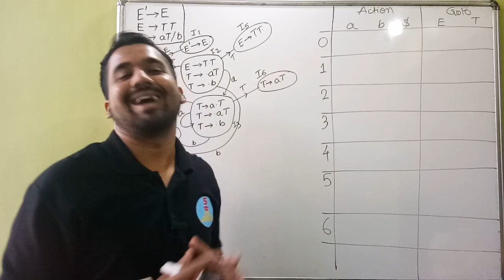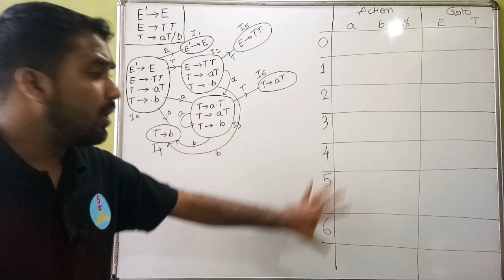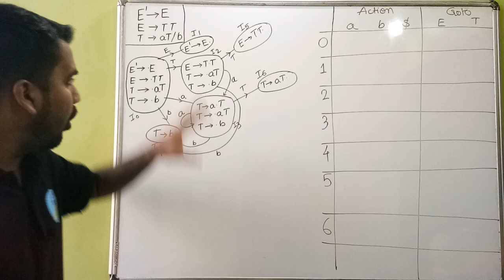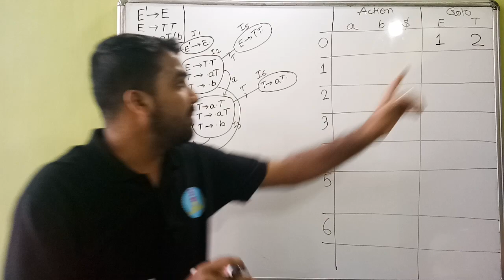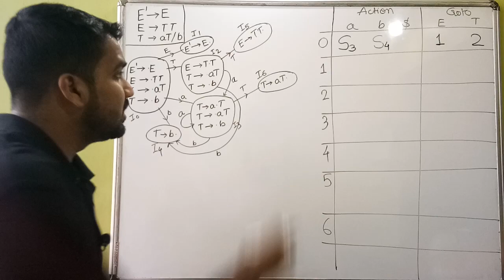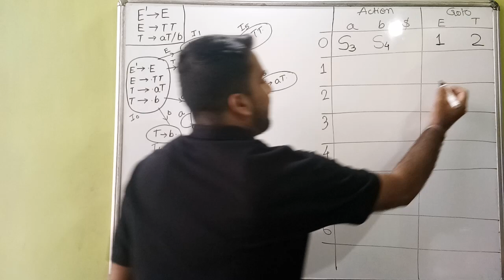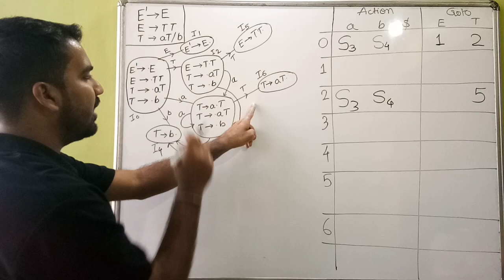LR(0) Parser Part-3 l Construction Of LR(0) Parsing Table Explained With Solved Example in Hindi